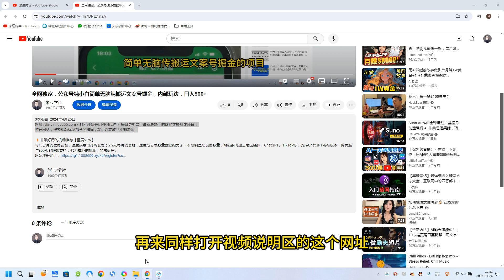QQ群无限拉人，日引500+创业粉，快速引流建立私域群